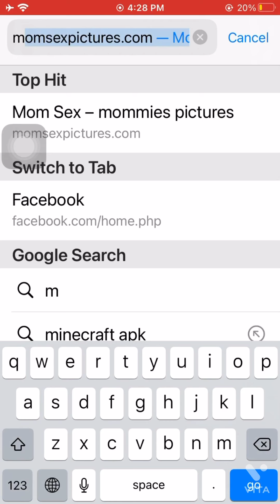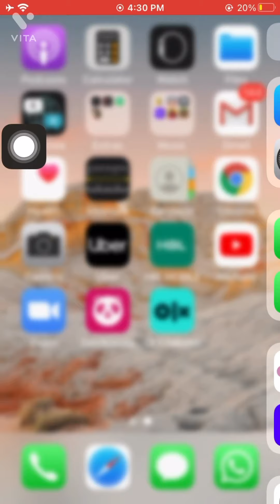How to make your own skin In minecraft Pe only work on IOS